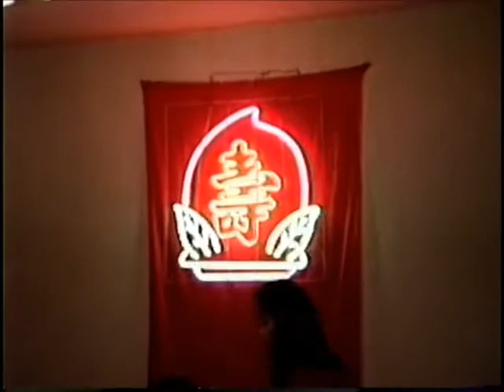1988（大概）婆60歲生日@高雄左營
東自助還未拆的時候